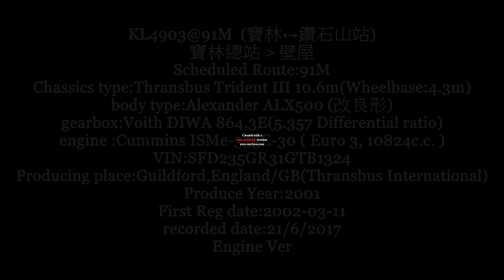KL 4903@91M Po Lam Bus terminal to Pik Uk Engine recorded on 21 06 2017